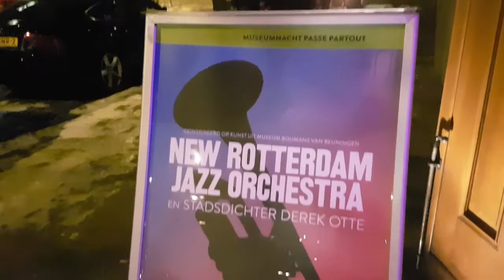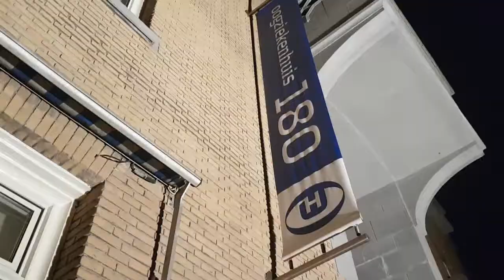OPEN vlogger Lauren gaat naar Museumnacht010 | OPEN VLOGGERS | VLOG #122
Dit weekend opende 40 Rotterdamse musea hun deuren tijdens de Museumnacht010. Onze vlogger Lauren bezocht samen met haar moeder Anna een aantal locaties rond de Witte de Withstraat.